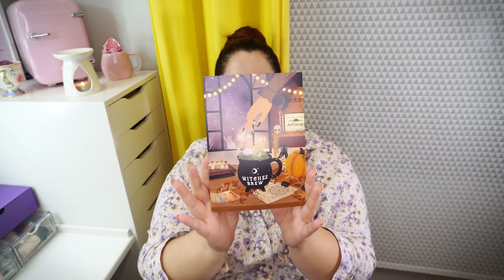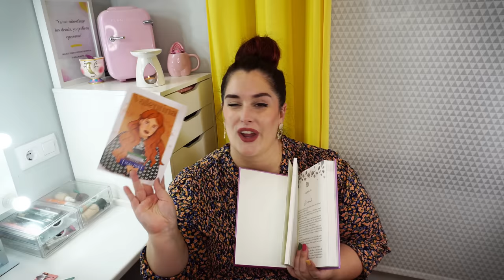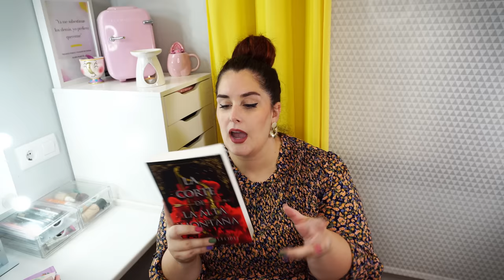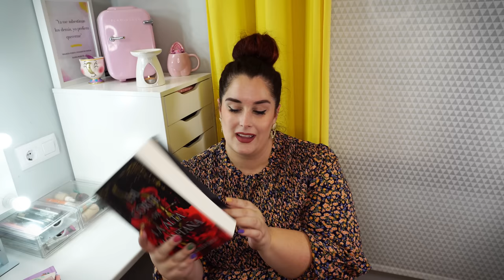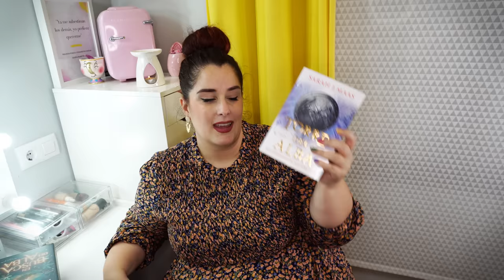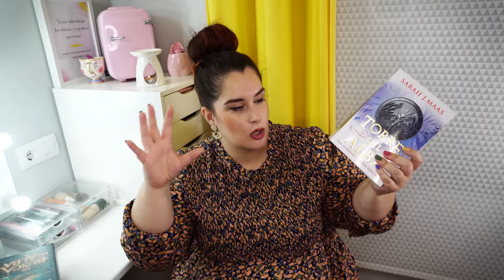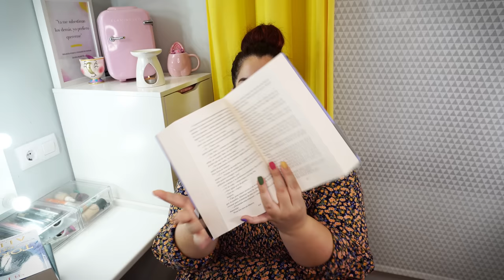Últimas compras 🛍️ Kiabi, Shein, Torrid y mucho más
❥ ¡Pss! ¡Pss! Ábreme para descubrir la magia

| Torre del Alba
| En busca del Alba
| La corte de alta montaña

❥ Mis medidas:

| Pecho: 120 cm
| Cintura: 116 cm
| Cadera: 145 cm
| Muslo: 86 cm
| Brazo: 46 cm
| Altura: 174 cm

❥ INFORMACIÓN QUE TE PUEDE INTERESAR:
| ¿Con qué grabo?